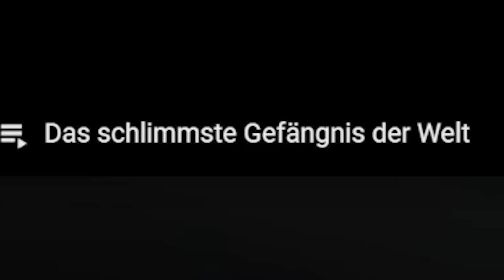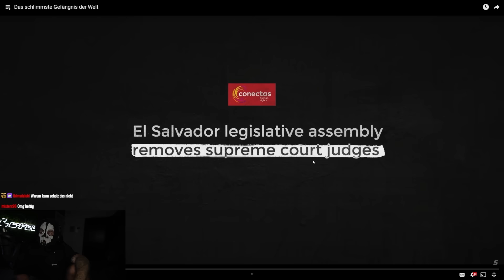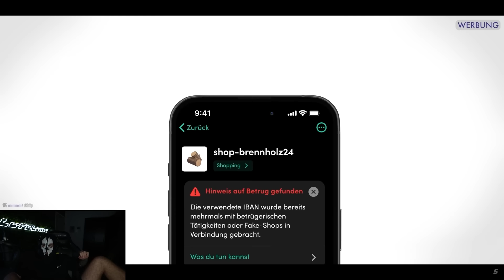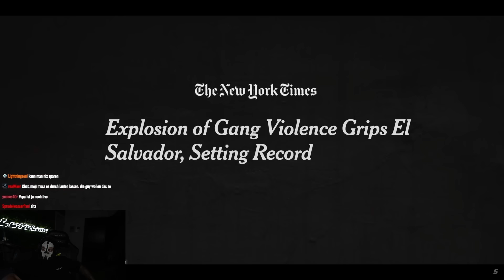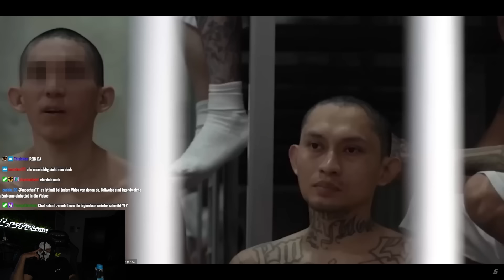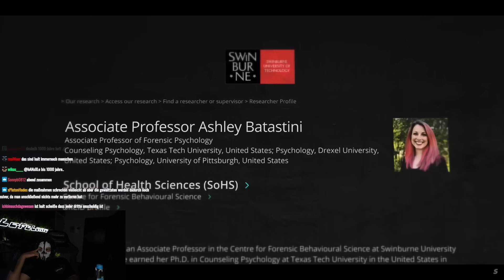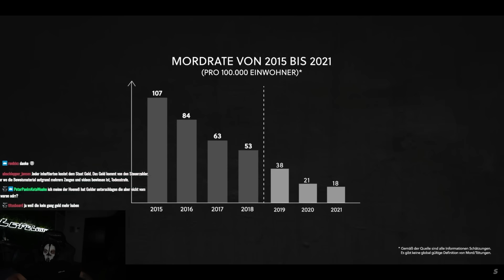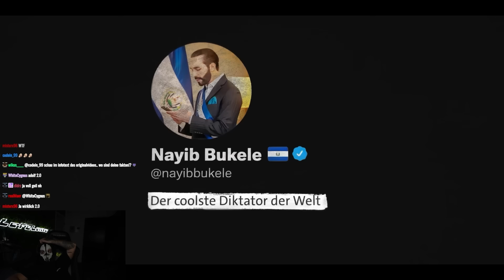Das SCHRECKLICHSTE GEFÄNGNIS der WELT 😱